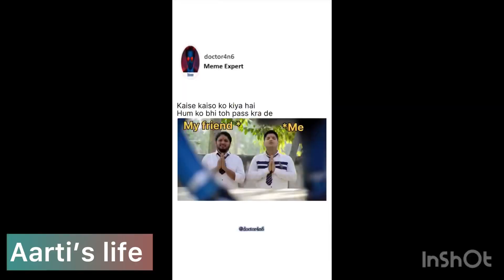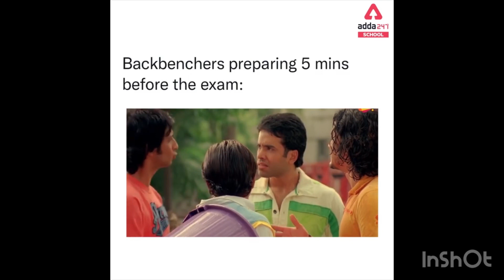After Exam viva day vlog || Mere dost viva ki preparation kr rhai hai Vlog